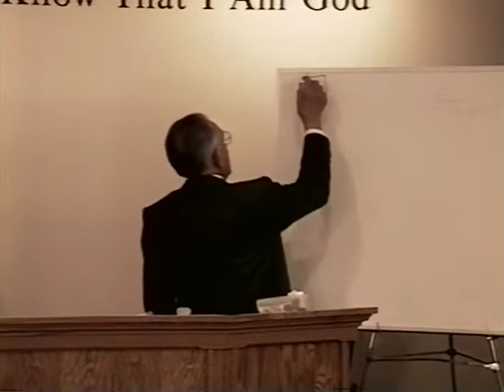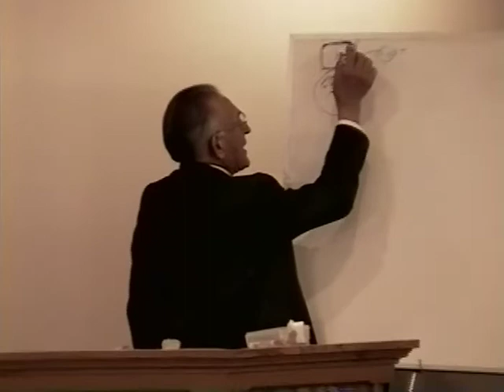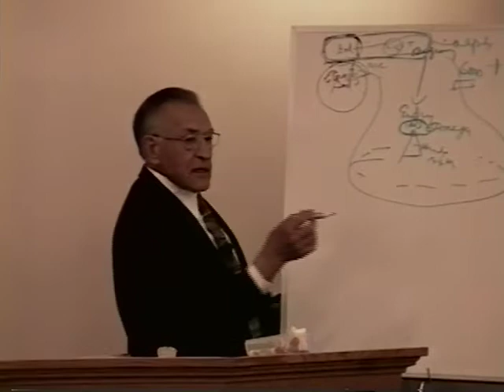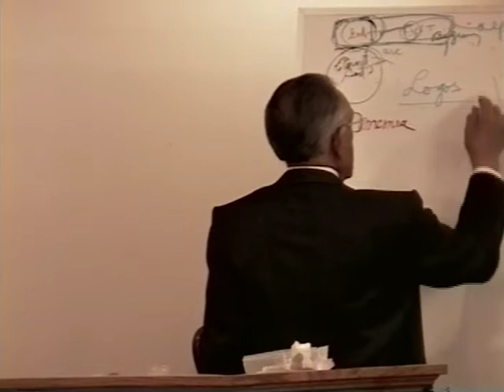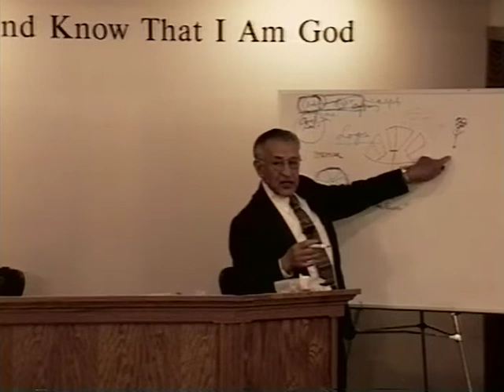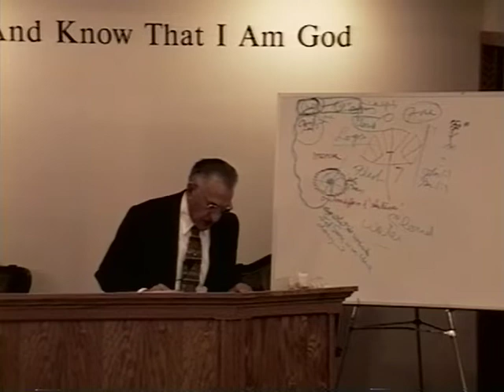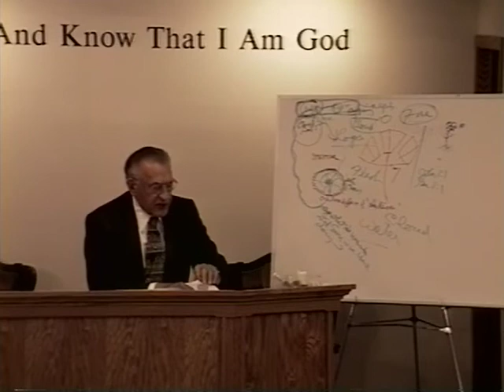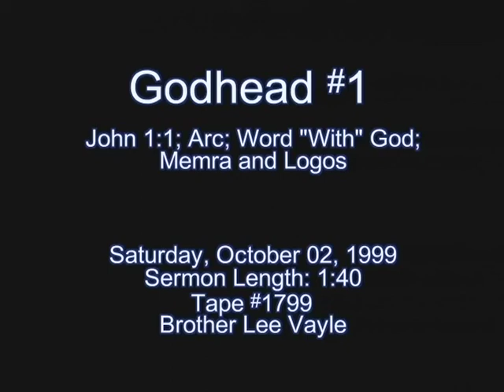Godhead #01 | The Message Teaching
Godhead
01. John 1-1: Word "With" God; Memra And Logos
Tape #1799 | Oct 02, 1999

This message teaching series began on Oct 02, 1999. The Godhead series will delineate Brother Branham's teaching on the subject of "The Godhead Explained."

Brother Vayle's message teaching sermons have all been preserved and archived @